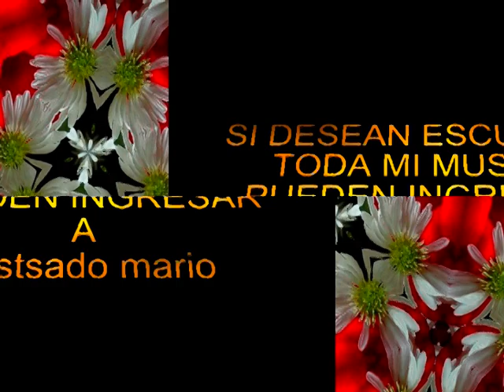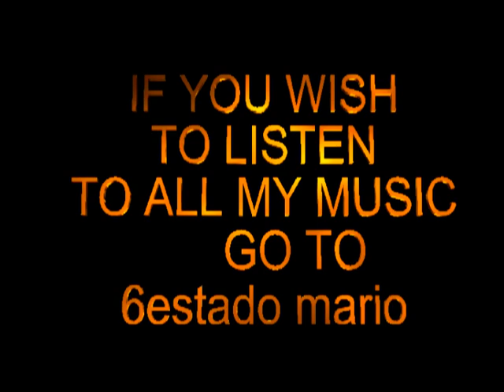mario yellow ribbon liston amarillo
mario yellow ribbon liston amarillo musica romantica yamaha